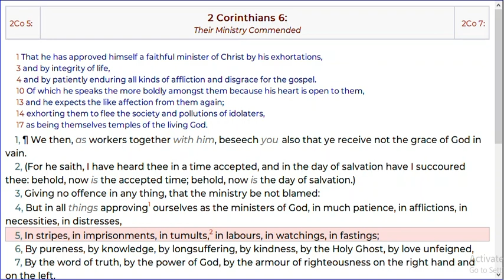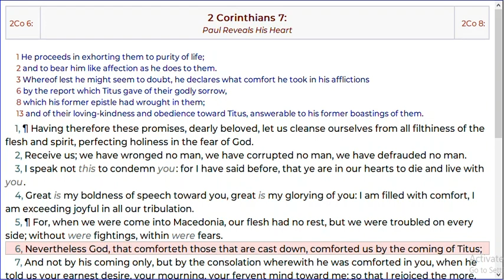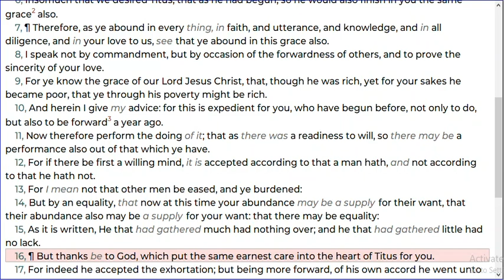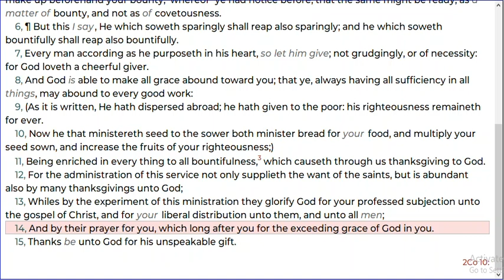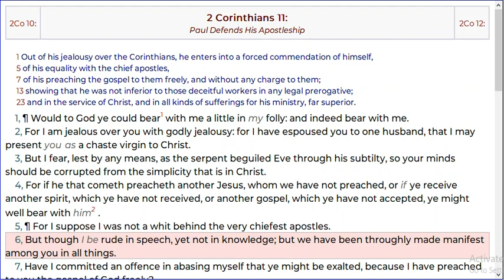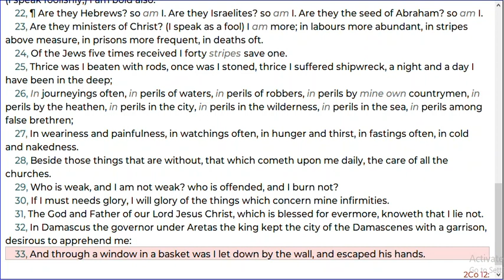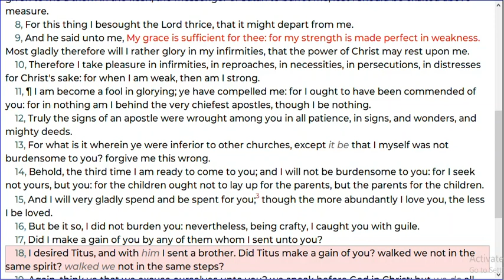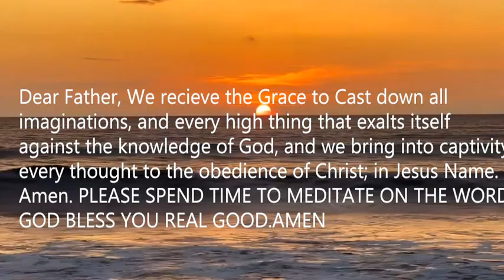DAY 23 of 6 months Bible Study Challenge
"6-Month Bible Study Challenge: Day 23 - A Journey Through God's Word"

📖 Welcome to Day 23 of our 6-Month Bible Study Challenge! 📖

Are you ready to embark on an enriching and transformative journey through the pages of the Bible? Join us for this incredible 6-month adventure as we dive deep into God's Word, seeking spiritual growth, wisdom, and a closer relationship with our Creator.

🌟 What to Expect on Day 23:
- Introduction to the challenge and its purpose.
- Today's Scripture focus: 2 Corinthians 8 - 13
📚 Study Material:
We recommend having your Bible, a notebook, and a pen ready to jot down your thoughts, questions, and revelations during this study.

🙏 How to Participate:
1. Watch this video and engage with us in the comments below. Ask your questions and you will get understanding.
3. Share this challenge with friends and family so they can join us on this meaningful journey.

Let's dive into God's Word together and grow in faith, knowledge, and love. Join us on this exciting 6-Month Bible Study Challenge!